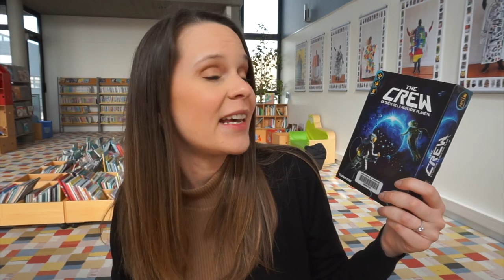Ludothèque #39 : The Crew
The Crew est le jeu du mois 🎲

Un jeu de plis coopératif et terriblement addictif. Arriverez-vous à réaliser les 50 missions ?